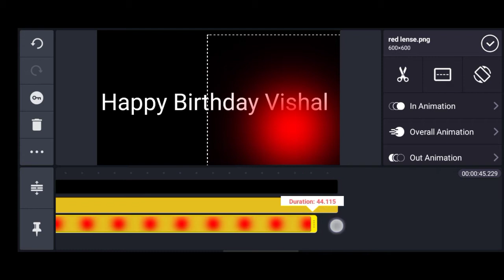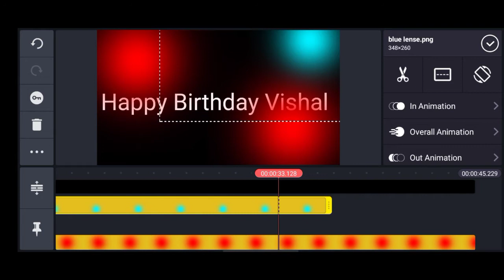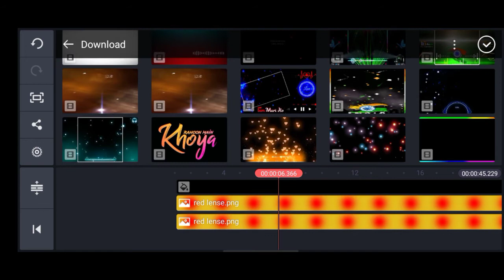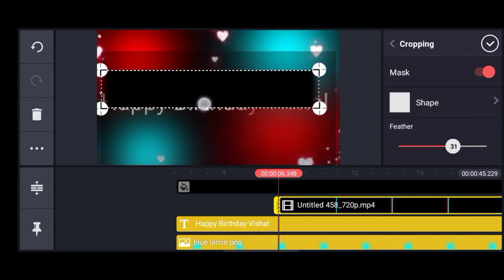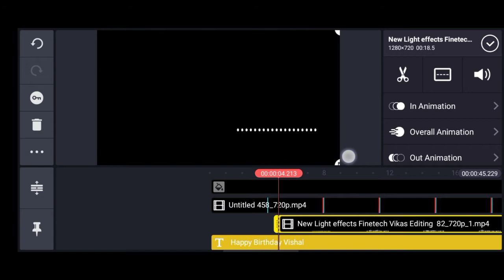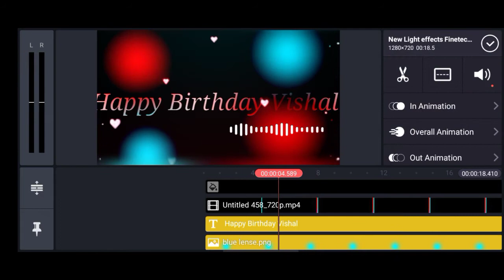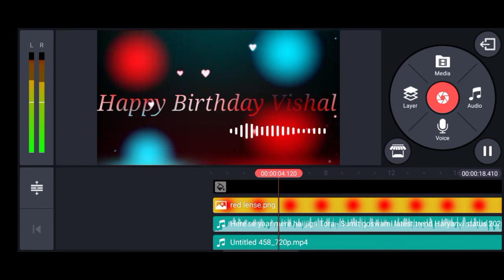Name art video kaise banaye kinemaster || whatsapp status video kaise banaye by Kinemaster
WhatsappStatusPrBirthdayWish KaiseKareKinemaster